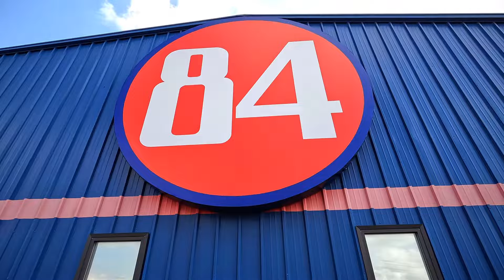The 84 Ball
Standing strong, our iconic 84 red ball is more than just a sign. To us, it’s a symbol of our legacy - a reminder of countless projects built, dreams realized, and communities transformed.